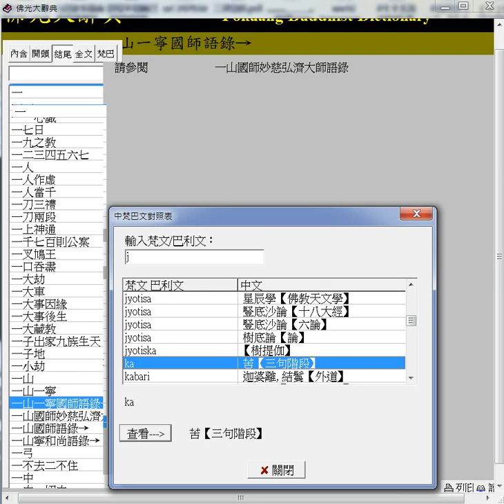j#查梵文巴利文 2024 04 23#梵文#巴利文#羅馬轉寫字#j 字首 操作#佛光大辭典 附加的聲音是#先天大道簡介 中英文版 善書圖書館 網站分享